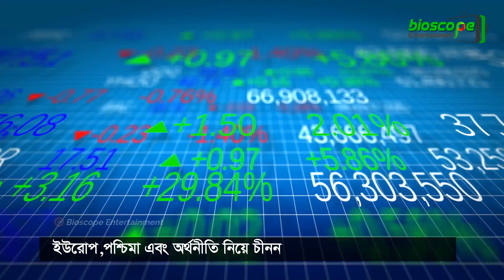দাদাগিরি ফুরিয়ে যাচ্ছে !! বাংলাদেশ ইস্যুতে লাভ করতে পারছে না ভারত !! India Bangladesh relation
বাংলাদেশ ইস্যুতে লাভ করতে পারছে না ভারত,  দিনের পর দিন বাংলাদেশ-ভারত কূটনৈতিক এবং দ্বিপাক্ষিক ''সম্পর্ক পাহাড়ের চূড়োয়'' আছে দাবী কত্র আসলেও তা একদম তলানীতে নেমে যাচ্ছে বলে আভাস পাওয়া যাচ্ছে।

সামরিক, অর্থনৈতিক, রাজনৈতিক সহ বেশ কিছু বিষয়ে বাংলাদেশ-ভারতের বোঝাপড়া রয়েছে তাতে সন্দেহ নেই।তবে বেশ কিছু ইস্যুতে বাংলাদেশ-ভারত সম্পর্কে বড় ধরনের চিড় ধরছে।
 ভারত বাংলাদেশ অভিন্ন নদী, তিস্তা চুক্তি - Teesta Barrage, ফারাক্কা বাঁধ - Farakka Barrage ও অর্থনৈতিক প্রজেক্টগুলোতে ভারতের অংশগ্রহণ প্রায় কষ্টসাধ্য করে টেন্ডার ছাড়া, চীন হতে বিনিয়োগ আনা, সীমান্তে ইস্যুগুলোর বিস্তারিত তথ্য তুলে ধরার চেষ্টা করবো আজকের এই ভিডিওতে ...

তথ্যসূত্রঃ Dr-Tanvir Islam - Defense Research Forum-DefRes